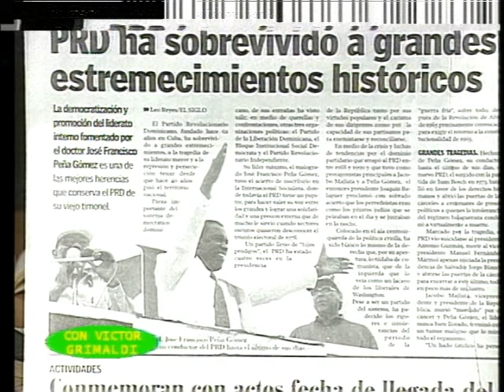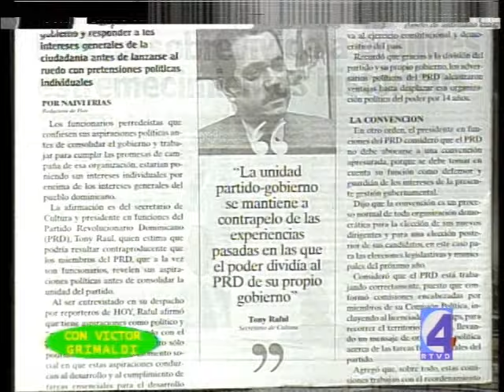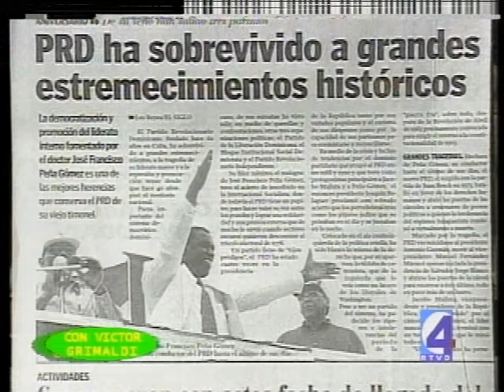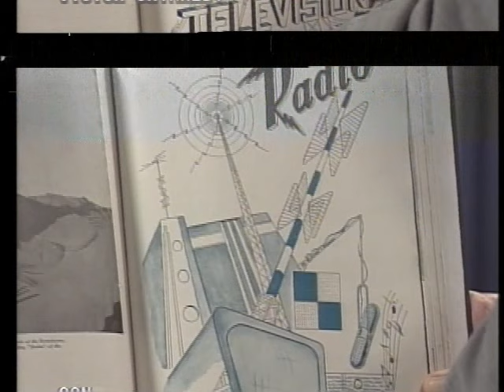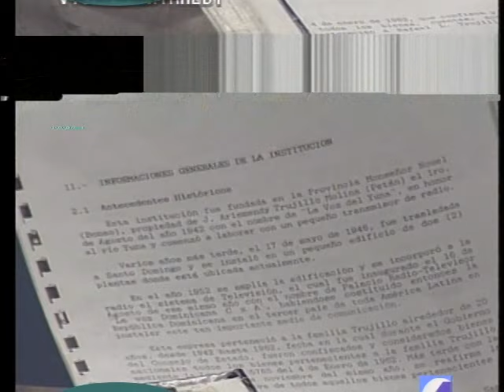Radio Televisión Dominicana, su historia.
En el presente video Víctor Grimaldi y el Dr. Caracholo Vargas analizan la historia de Radio Televisión Dominicana.